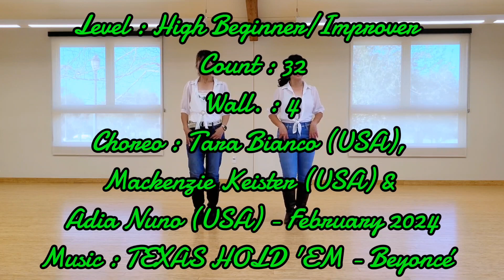Beyonce's Country 👢 - High Beginner /Improver [Choreo-Tara Bianco, Mackenzie Keister, Adia Nuno]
Count: 32
Wall: 4
Level: High Beginner / Improver
Choreo: Tara Bianco (USA), Mackenzie Keister (USA) & Adia Nuno (USA) - February 2024